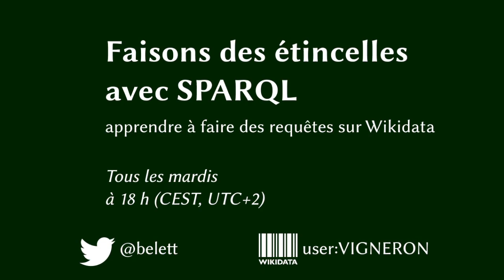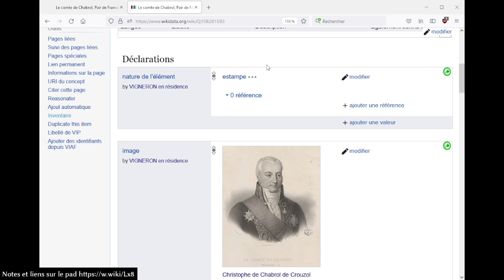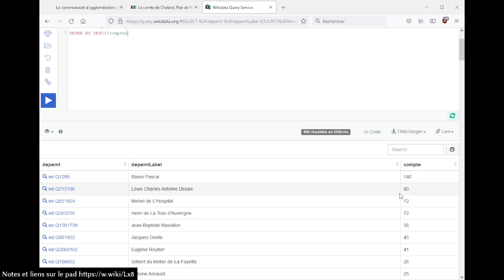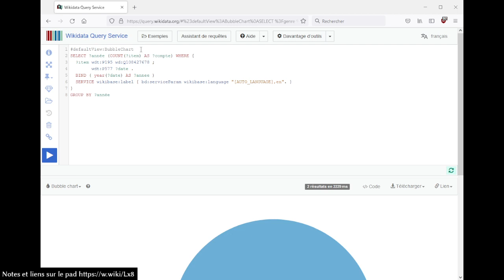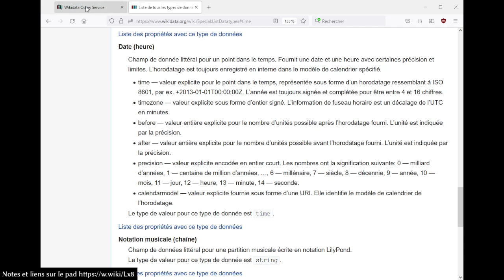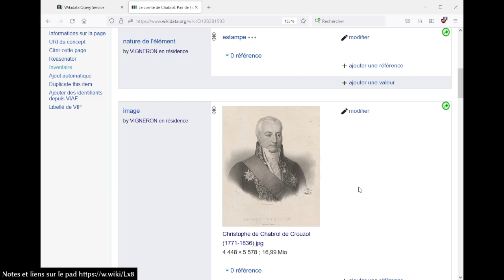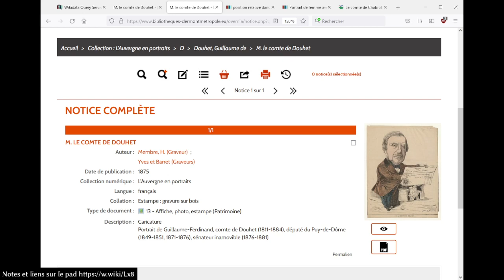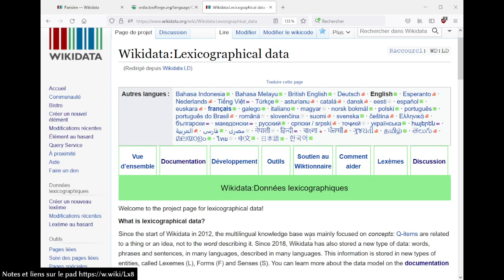Fonds Boyer de Clermont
Session du 5 octobre autour du fonds Boyer de la bibliothèque du patrimoine de Clermont Auvergne Métropole

00:00 - Introduction
02:00 - Présentation Overnia et fonds Boyer
08:00 - Wikidata et Commons
12:00 - SPARQL
48:20 - CropTool
54:36 - questions IIIF et Lexèmes
1:18:00 - Conclusion

toutes les estampes dans Wikidata
tout les documents du fonds Boyer
décompte des personnes représentées dans le fonds Boyer